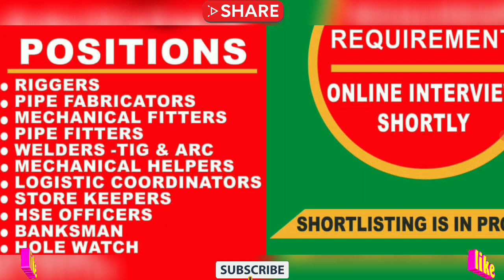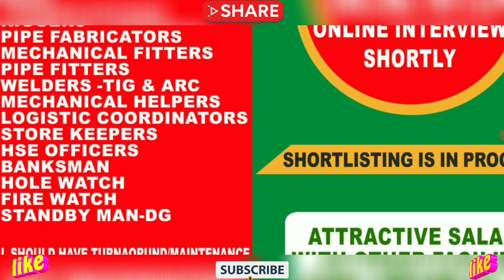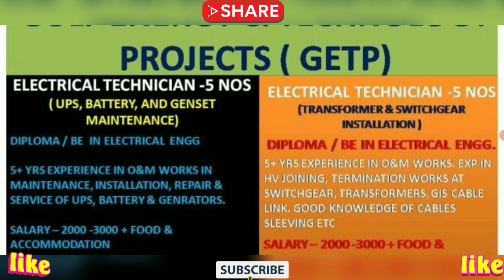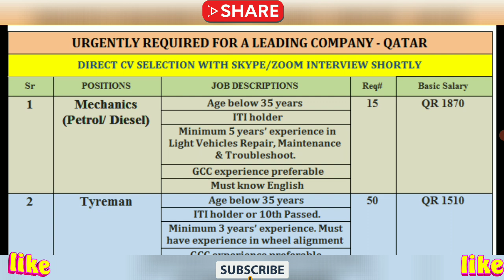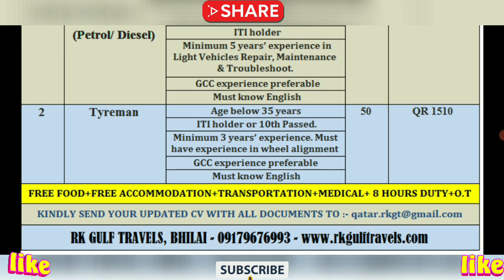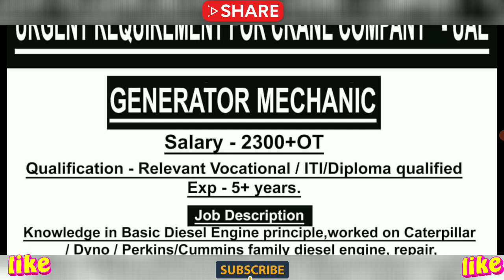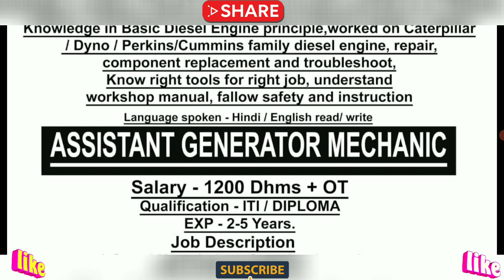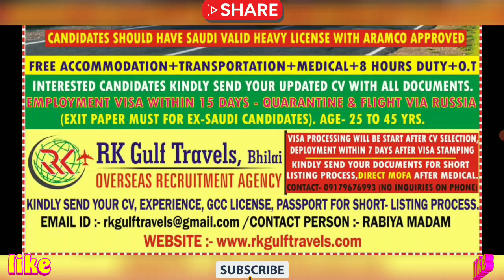13th/June Gulf Job Vacancy 2021, Overseas Job Opportunity, Assignment Abroad Times Today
13th/June Gulf Job Vacancy 2021, Overseas Job Opportunity, Assignment Abroad Times Today,

relevant gulf jobs,
gulf jobs 2020,
naukri gulf jobs,
naukri gulf,

today assignment abroad times newspaper,
overseas assignments today newspaper,
abroad assignment newspaper today,
today gulf job vacancy newspaper,
gamca medical report check online,
overseas jobs recruitment agencies,
gulf job vacancy 2021 malayalam,
today abroad assignment paper,
assignment abroad,
hiring abroad 2021,
gulf vacancy today,
mechanical jobs,
job vacancy,
dubai jobs,
gulf jobs,
gulf job